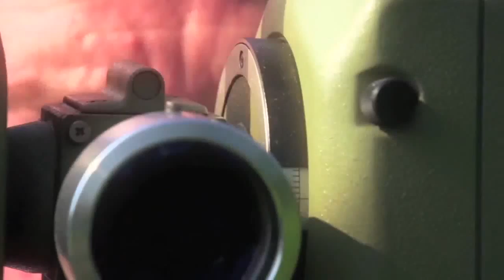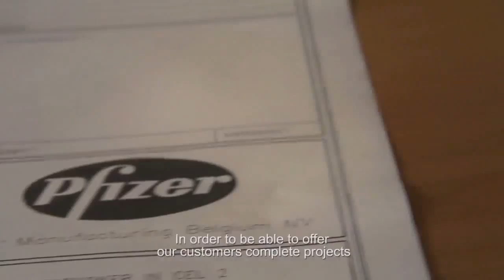Manager TV - Puurs - Talboom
Jan Talboom Senior (Jan Johannes Talboom), ging na de oorlogsjaren aan de slag als landmeter en richtte in 1969 een studiebureau op. Hard werken en correct handelen vanuit een duidelijke visie tekenen tot vandaag de sfeer van het familiebedrijf.

Spraakmakende projecten, zoals de Vitsdam in Bornem, de Antwerpse Ruien en de collector van de Woluwe verleenden Talboom een stevige reputatie.

Vanaf de jaren 80 verschoof de focus naar sociale woningbouw, omgeving en verkavelingen. Tegelijk ontwierp Talboom meer dan 500.000 m2 logistieke gebouwen.

De jaren 90 luidden voor Talboom het tijdperk van de pharma-engineering in. Eerst eenvoudige berekeningen, later stabiliteit en technieken, dan processen en uiteindelijk vrijwel het volledige scala.

Dat aanbod omvat ook milieu, om de klantenkring totaaloplossingen te kunnen aanbieden. Ondertussen is dit een volwaardige afdeling met bodemonderzoek, milieuadvies en –vergunningen.

Toen zoon Jan Louis in 1974 het bureau vervoegde telde het een viertal medewerkers, vandaag zijn dat er 130. Ir. Arch. Jan Louis Talboom gaf ondertussen de fakkel door aan zoon Ir. Jan Filip Talboom, die sinds 2014 aan het roer staat van de Talboom Group, bijgestaan door algemeen directeur Diederik Van Der Linden.